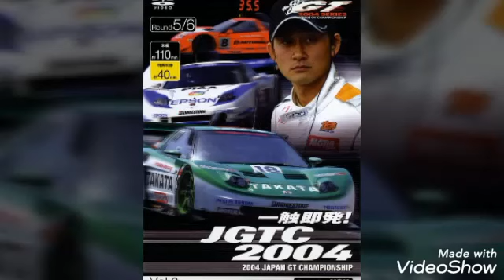Lostprophets｢Last train home｣(2004年 全日本GT選手権 ED曲)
2004年 J sports 全日本GT選手権 ED曲Lostprophets｢Last train home｣です。